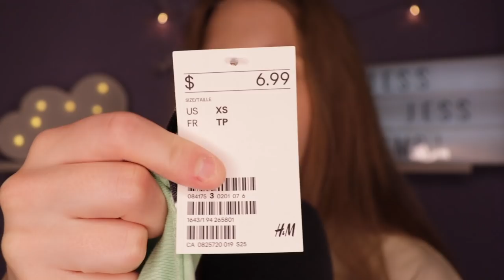ASMR Summer Clothing Haul 2021~ Aritzia, Boathouse, H&M, Value Village and Urban Planet.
Hey everyone I hope you all enjoy today’s brand new video! I love you all so much and I hope you have a wonderful day💓💜

This video will include...
Whispers
Fabric sounds

Make sure to keep my channel a positive, accepting and loving channel!🔆